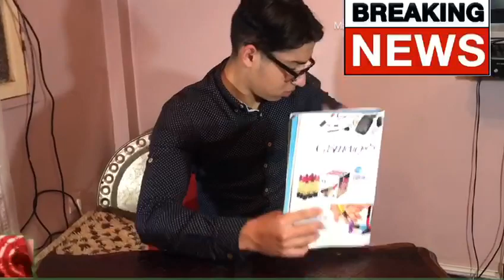Tagui shbk hmar ta3 soga goulh kchaftna 😂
متنساش جام على الصفحة عاون ولد بلادك ❣